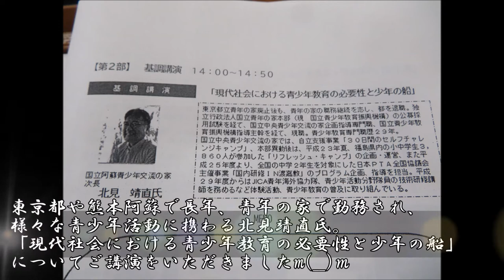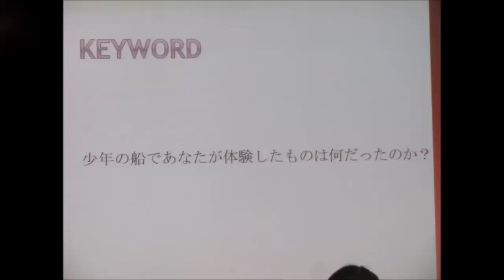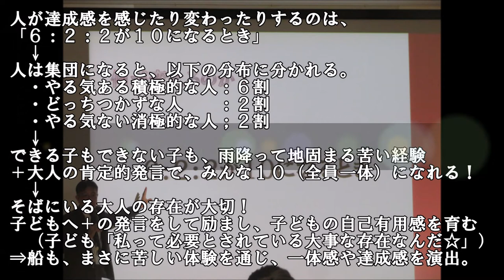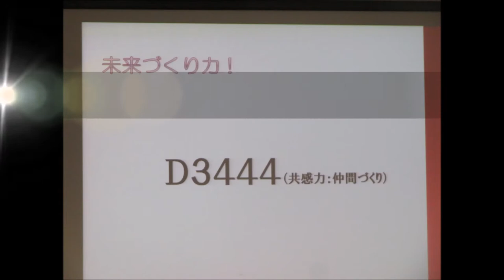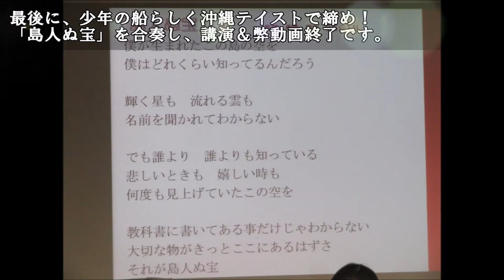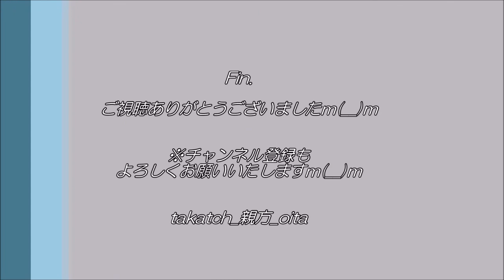【青年団】大分県少年の船40周年記念大会その2｜基調講演はパワフルに！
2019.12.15(Sun)、＠大分市日本文理大学（NBU)

大分県少年の船は、今年で40周年！記念大会を開催！
第1部：開会式典、第2部：基調講演、第3部：パネルディスカッション

今回はそのうち、第２部：基調講演をご紹介。
・演題：「現代社会における青少年教育の必要性と少年の船」
・講師：北見 靖直  氏(国立阿蘇青少年交流の家次長)
のっけからハイテンションでパワフル、そしてしみじみな（！？）貴重な講演でした☆